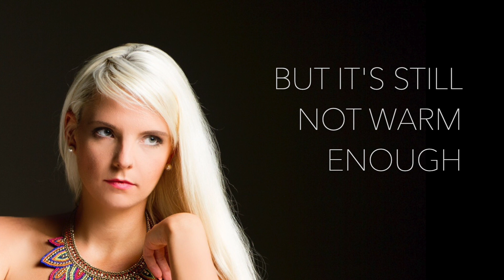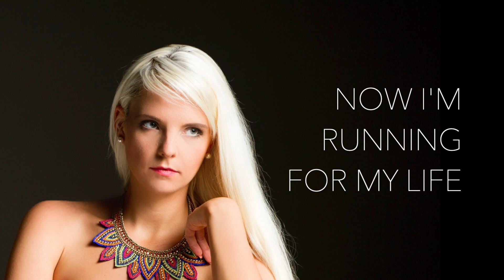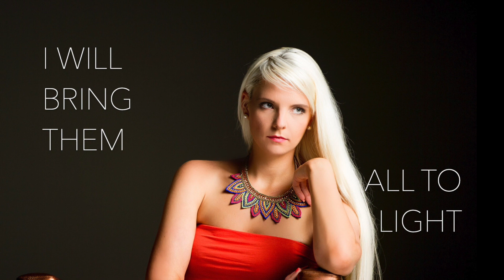Ramona Aria: Hit the border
this song sums up my last couple years that I went through.
With every tune you can hear the emotion and energy and I think many can relate to that topic.
Up to this day I look at humanity and wonder why so much inequality, oppression, or exploitation is possible at all.
Each of us has experienced this in some way. Can we please make this stop?

And I continue dreaming of a world in which love, reason and respect will be our guide.

Love,  Ramona